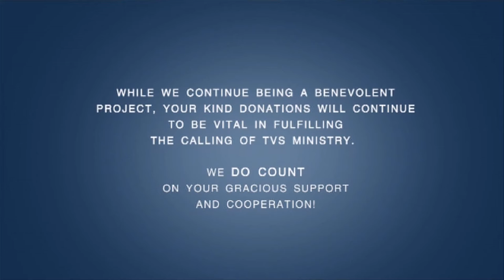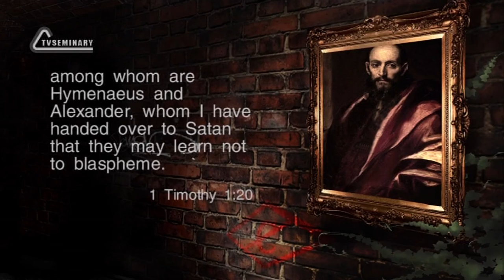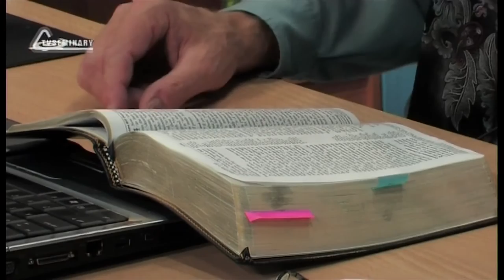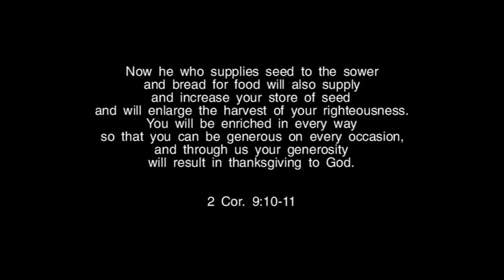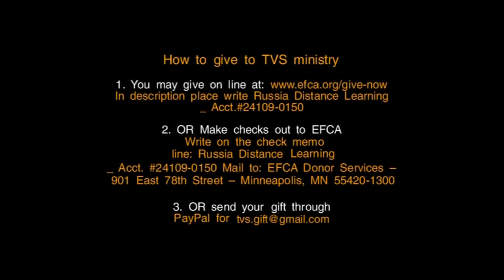TVS BS239 Eng 7 The First Epistle to Timothy Chapter 1 Paul’s Witness & Advice